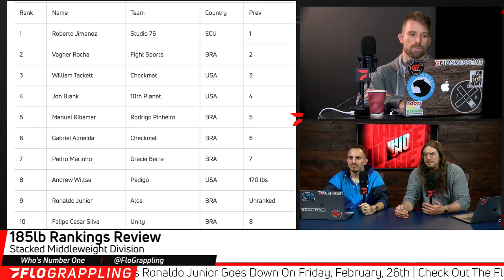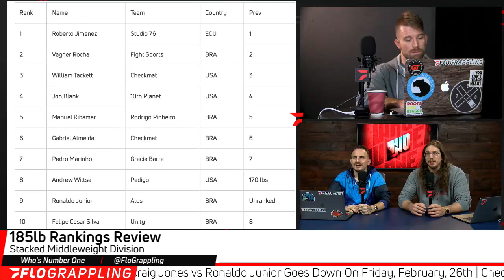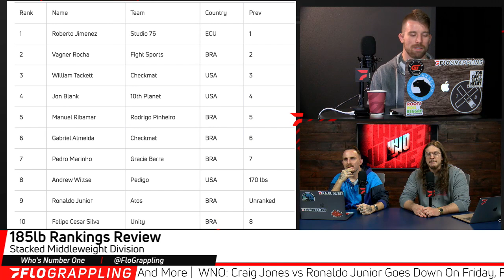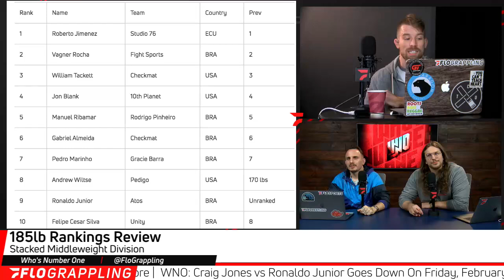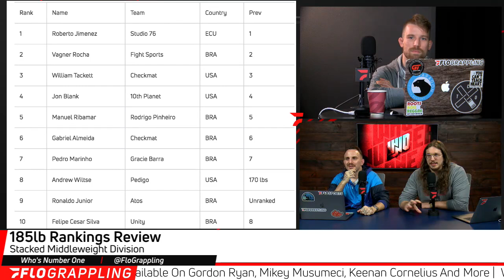Who Is On The Next WNO? | WNO Podcast (Ep. 134)